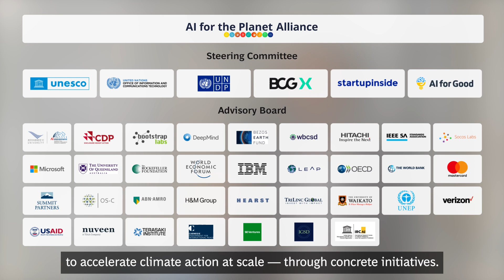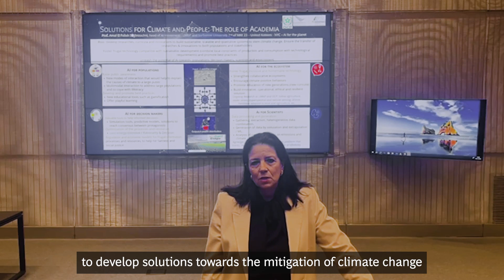Accelerating Climate Action with AI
AI can be a powerful tool in accelerating climate action when deployed responsibly. In this video, Google’s Antonia Gawel offers an expert perspective on how AI can help reduce emissions, while BCG’s Hamid Maher and UM6P’s Amal El Fallah Seghrouchni dive deeper into how the AI for the Planet Alliance is working to accelerate climate action and driving AI solutions at scale.